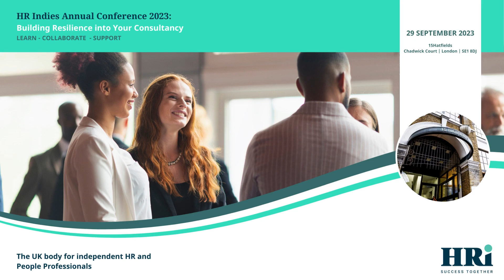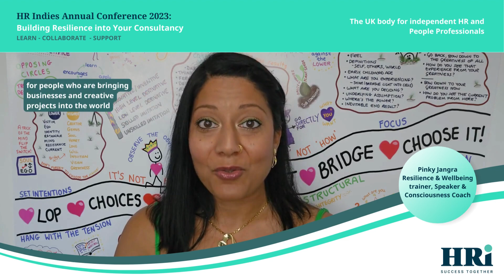Meet some of our experts speakers who will be sharing their tips at HR Indies Annual Conference 2023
HR Indies Annual Conference 2023: Building Resilience into Your Consultancy | Friday, 29 September 2023 08:45-1600 | HRiBuildingResilience | Meet some of our expert speakers

This in-person event offers a fantastic opportunity to learn, collaborate and support each other during these challenging times.

Don't miss out on this exciting opportunity to build your resilience and take your consultancy to the next level.

Discover how you can build resilience into your consultancy. This conference is for both experienced consultants and new indies starting their journey. Get ideas and inspiration on how you can prepare, plan and manage the ups and downs.